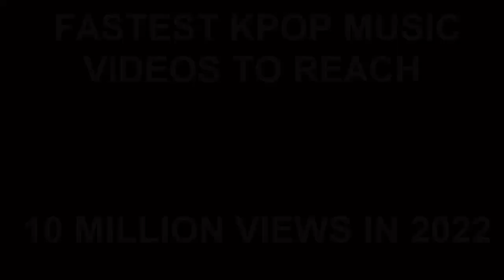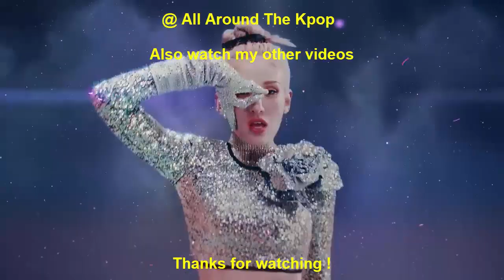[TOP 25] FASTEST KPOP MUSIC VIDEOS TO REACH 10 MILLION VIEWS OF 2022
New Entry:
Billlie - GingaMingaYo  (2022)